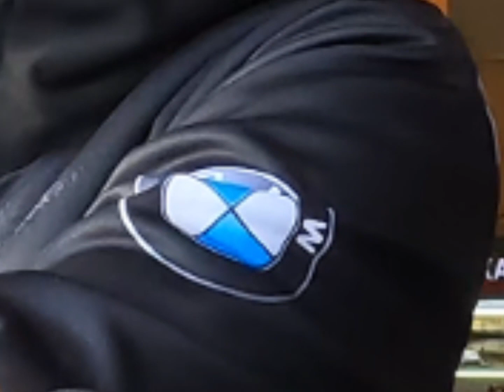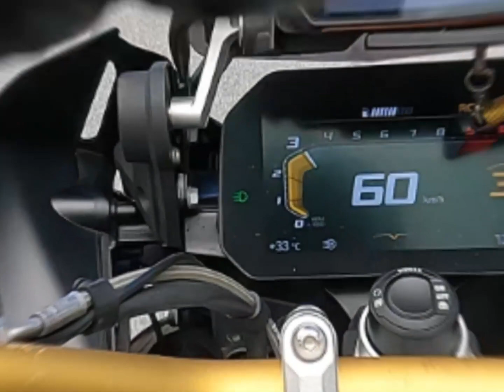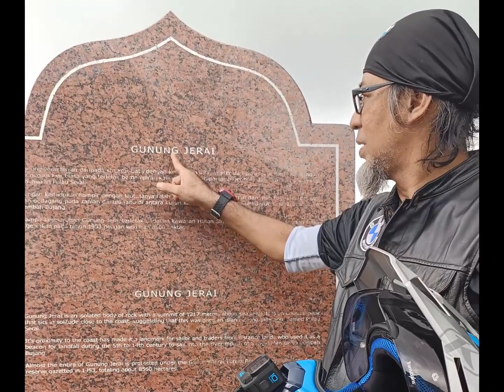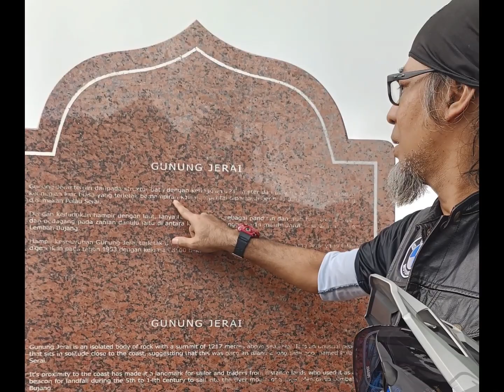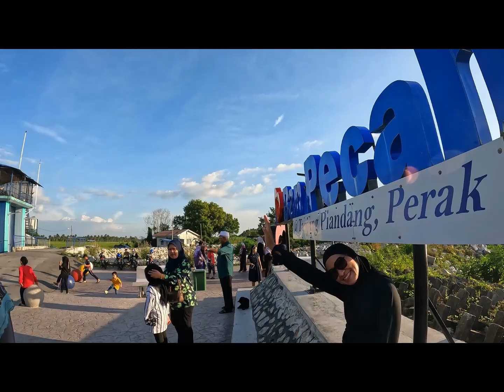Lypan&Lina: Ride Nilai-Gunung Jerai-Perlis-Jitra-Sg Petani-Ban Pecah-Nilai 21-23/12/2023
Ride kali ni nak mencukupkan 20K millage motor, ngam2 19600KM selama hampir 2 tahun. masa pakai SBK Gixxer dulu 5 tahun baru 20K KM dan jual. maknanya UNTA sangat selesa utk jarak jauh..marilah beli UNTA :)